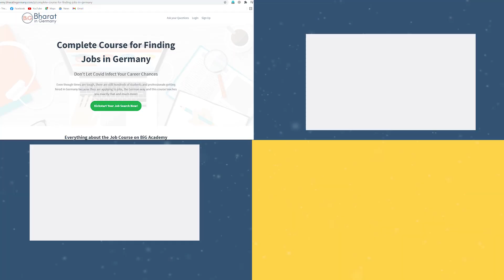Studying M.Sc. Chemical & Energy Engineering in OVGU Magdeburg (English)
🇩🇪Register for FREE Webinar:
⭐Important Links⭐:
Follow my daily stories on Instagram:
Timestamps
00:00 Introduction
01:41 How would you compare studying in India vs studying in Germany
03:17 What were the biggest shock for you when you came to Germany?
04:45 How did you find accommodation in Magdeburg?
05:57 How much do you end up paying for accommodation in Magdeburg?
06:33 How is Magdeburg as a city? have you had a chance to explore places?
07:52 How were you able to manage things emotionally?
08:44 In which semester are you in?
09:04 Your experience of winter in Germany
10:42 When was the last time you visited your family?
11:58 Are you putting a lot of effort in your internship right now?
13:00 How much German was needed when you were applying for a internship?
14:07 In detail about the course, tips and advices about living in Germany
15:50 What would you tell to the parents who are worried about their children, that they will not be able to eat good food